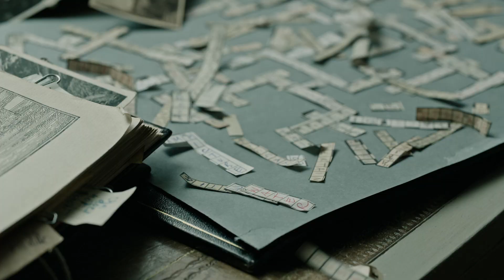La Cura Siniestra Tráiler Doblado#2